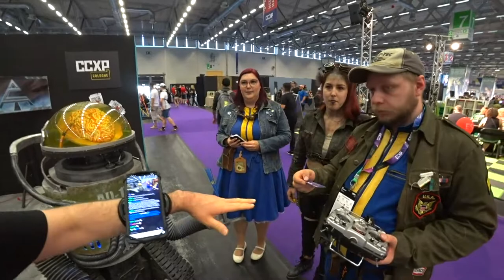CCXP Aussteller Interview: "ACT - Advanced Cosplay Technologies" Fallout Cosplay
CCXP COLOGNE '19 Samstag, den 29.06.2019 Aussteller Interview und Vorführung: "ACT - Advanced Cosplay Technologies"

spontanes Interview

Interview im Rahmen eines IRL Outdoor Event Streams auf meinem Twitchchannel